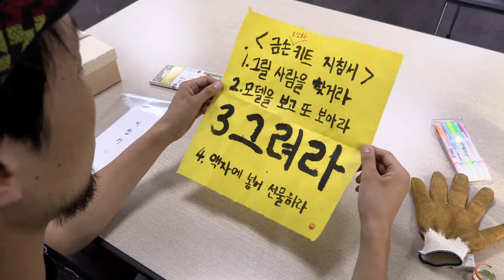[금스팍] 재능 UNBOXING '금손키트' Ep.4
재능 UNBOXING!

또 다른 누군가에게 재능 박스가 배달되었습니다.
그림을 그릴 모델을 직접 찾아 나서는데... 그 결과는?